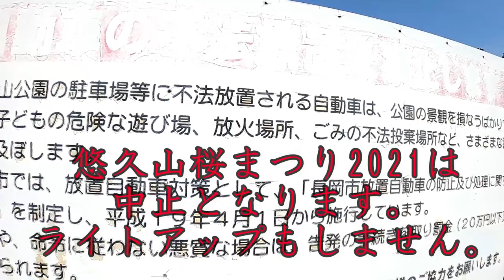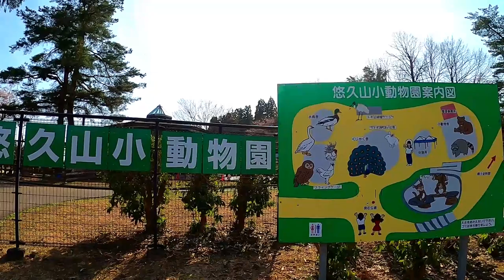悠久山公園の桜はまだつぼみ だけど、お猿さんは元気ですよ！2021/4/1より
新潟県長岡市の悠久山公園です。
新潟県屈指の桜の名所
園内には約2500本もの桜が薄桃色にそめる
日本庭園や猿などがある。